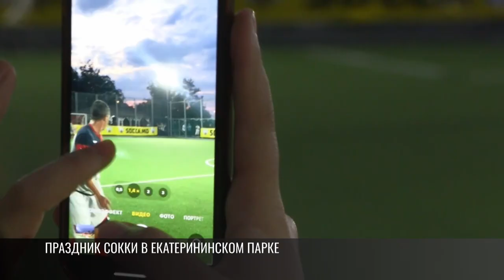Сокка в Тирасполе. «Вечерний Кубок» – в Екатерининском парке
Сокка самого высокого уровня возвращается в Тирасполь. В этот понедельник в самом сердце столицы - в Екатерининском парке – 4 команды будут биться за «Вечерний Кубок». Две команды из Приднестровья: «Авангард-TVPMR» и «Гребеник», ещё две из Молдовы: «Троица» и молодёжка «Флорешт».